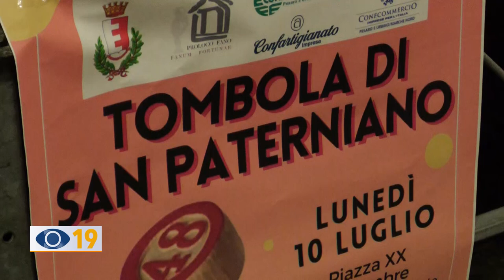Grande entusiasmo per il ritorno della Tombola del patrono di Fano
Una piazza gremita ha atteso l'estrazione dei numeri per la tradizionale Tombola di San Paterniano che è tornata dopo 3 anni di stop. Due donne fanesi, Simonetta Alesi e Alessandra Patrignani, si sono aggiudicate due buoni spesa rispettivamente di 250 euro per la quaterna e 500 euro per la cinquina. I 1250 euro di premio per la tombola sono stati vinti da Federico Tamburini proveniente da Rimini.